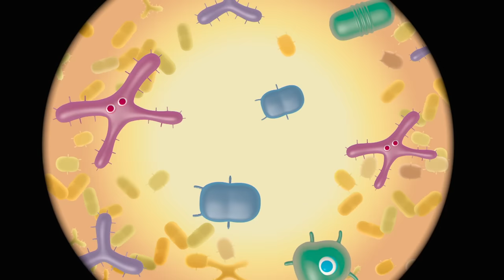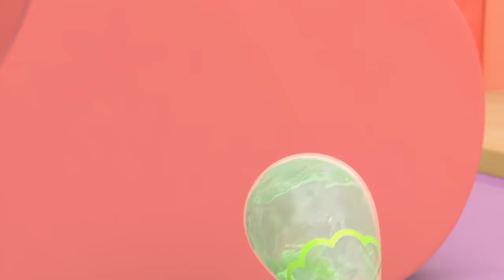Rainbow Ruby - Tummy Trouble - Full Episode 🌈 Toys and Songs 🎵